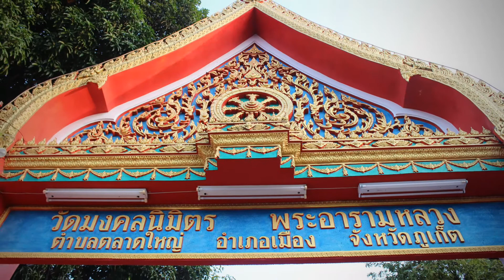งานบวชพระ(เบียร์)​จังหวัดภูเก็ต​photo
งานอุปสมบท​(เบียร์)​
ส.ต.ท.สุรเชษฐ์​ ขาวทอง​ (สุทธสีโล)​
นายเสนอ-นางกนกวรรณ​(ตา, ยาย)​
ด.ต.หญิงเครือวัลย์​ แก้วชาวัง(มารดา)​
ณ.พัทธสีมา​ วัดมงคลนิมิตร​ พระอารามหลวง​(วัดกลาง)​
อ.เมือง​ จ.ภูเก็ต​ วันอาทิตย์ที่​28กุมภาพันธ์​2564​
เวลา​10:00​น.​ทำพิธีโกนผมนาคที่วัด
เวลา13:00​น.​ทำพิธีอุปสมบท
*หากกรรมใดที่ผู้อุปสมบทได้เคยผิดพบาดหรือล่วงเกินต่อท่านด้วยกายกรรม​ วจีกรรม​ มโนกรรม​ ขอได้โปรดอโหสิกรรมนั้นให้ผู้อุปสมบทด้วย
:ขอบคุณ​เพลงบวชพระ​ :ทศพล​ หิมพานต์​